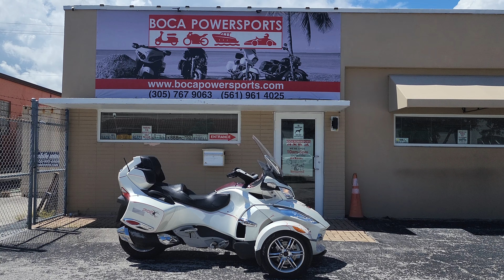2011 Can-Am Spyder RT Limited SE6 only 5k mileage